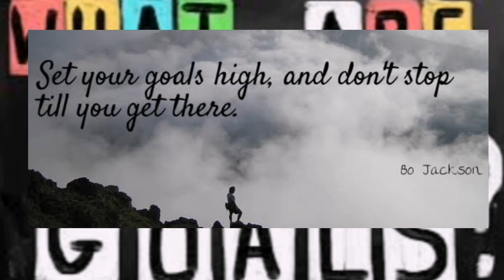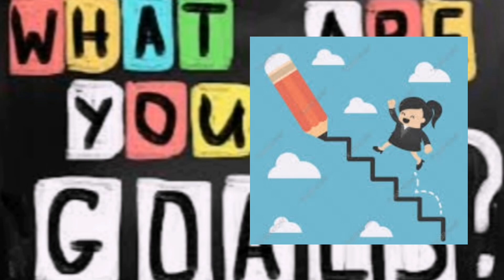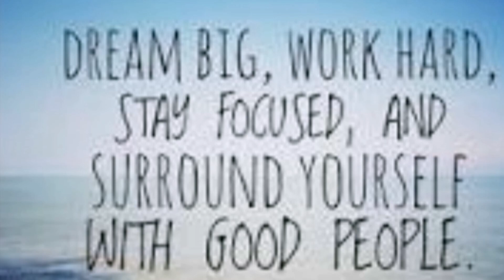How to Achieve Great Results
How to Achieve Great Results : Hi guys, in this video I share with you 5 easy ways to achieve great results applicable for your career, business or any goals.